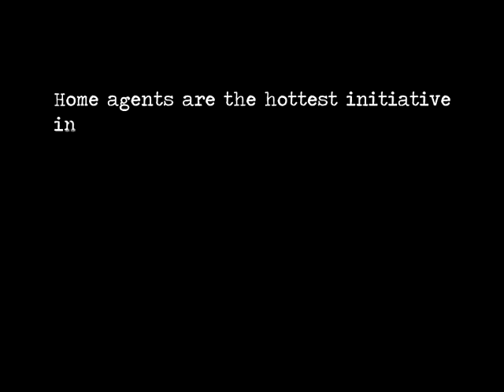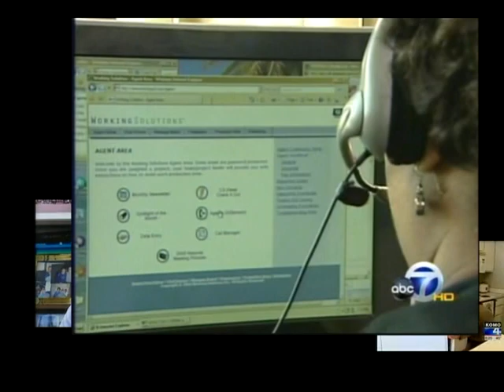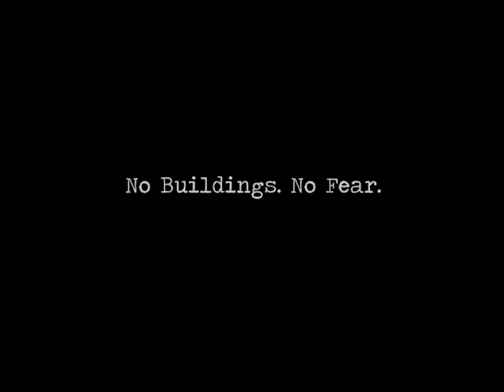Working Solutions - Home Agents in the News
Working Solutions has been featured in numerous television shows and news stories about home agents and virtual call centers.  They have received coverage on CNN, CNBC, ABC, FOX, CBS, NBC, Dr. Phil, Good Morning America and more.